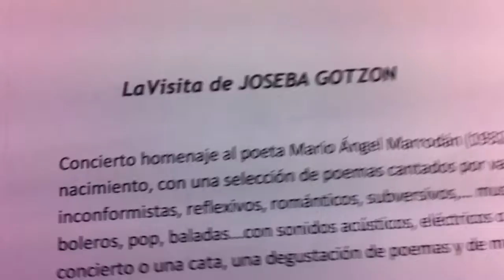JOSEBA GOTZON presente HOMENAJE a MARIO ANGEL MARRODAN en LaVisita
LaVisita es uno de los diez programas más veteranos en la historia de la televisión en España con más de 17 años ininterrumpidos. se emite los Sábados a las 20h y Domingos a las 15h en TeleBilbao, TeleVitoria y TeleDonostia.